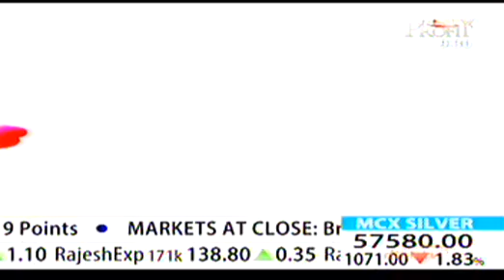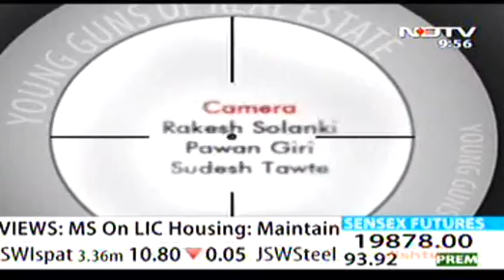NDTV PROFIT : 5th January 2013